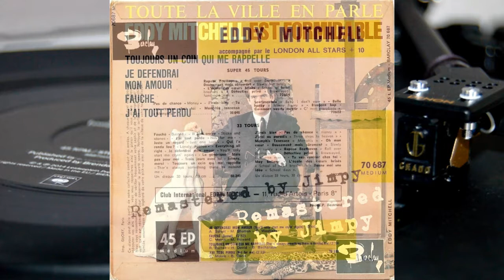Disque vinyl 45 tours / Eddy Mitchell Eddy Mitchell est formidable 1964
Disque vinyl sortie en 1964
           Eddy Mitchell - Eddy Mitchell est formidable

1 Je défendrai mon amour
2  Fauché
3  Toujours un coin qui me rappelle
4  J'ai tout perdu